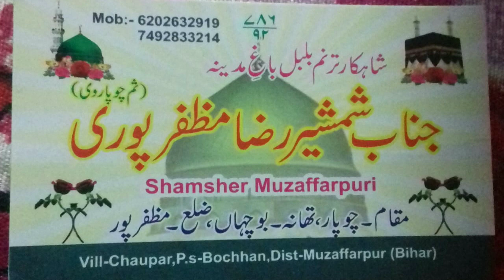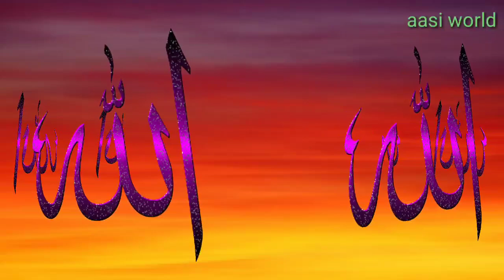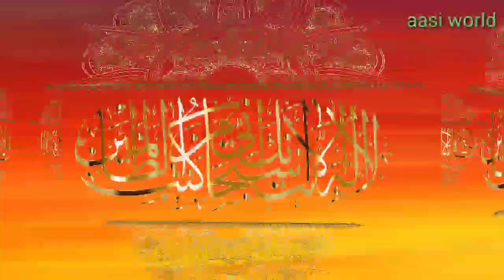Ajab bade bahar hai madina se kichaocha tak/ manqabate pak urse Makhdum ashraf simnani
Ajab bade bahar hai madina se kichaocha tak/ manqabate pak 2021urse Makhdum ashraf simnani